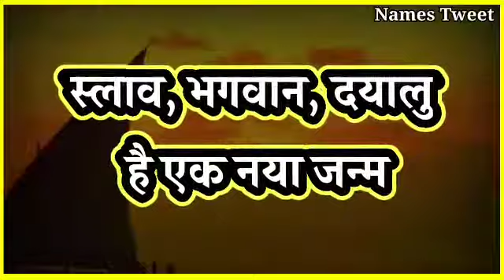Yana Name Meaning | Yana Naam Ka Matlab Kya Hota Hai| Yana Ka Arth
Yana name meaning